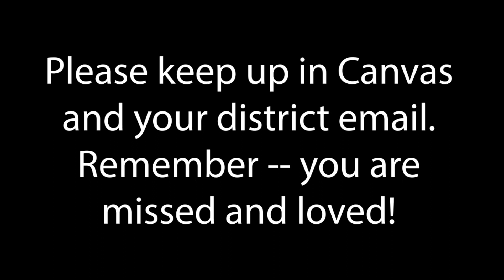THS Missing You Video 4